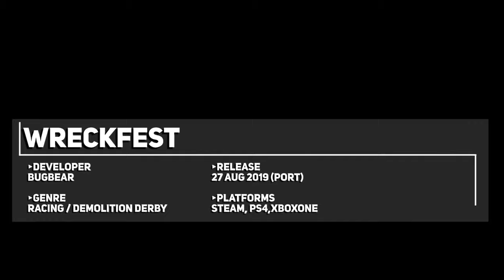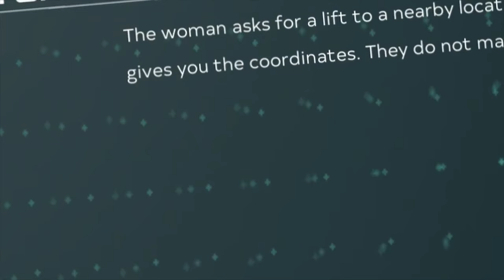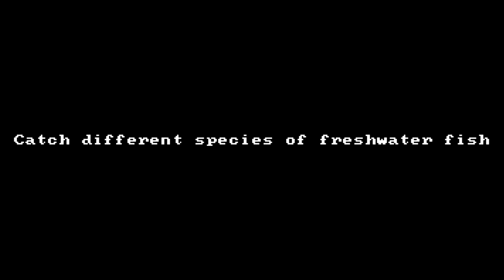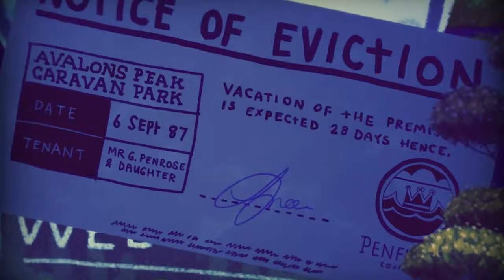NEW Indie Game Releases: 26 Aug - 01 Sep 2019–Part 1| River Legends: A Fly Fishing Adventure & more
A real classic throwback adventure game, a game very much like Dead Space, a chill adventure simulation, a beautiful exploration game and one which just oozes charm feature in this edition of the NEW Indie Game Releases: 26 Aug - 01 Sep 2019– Part 1

00:02► Wreckfest
00:32► The Castle
01:22► Treater
02:47► Eight-Minute Empire
03:46► Under Stranger Stars
04:42► ESport Manager
05:48► River Legends: A Fly Fishing Adventure
07:00► From Orbit
08:00► Strength of the Sword Ultimate
09:23► Taste of Power
10:51► AER Memories of Old
12:07► Headspun
12:49► Knights And Bikes